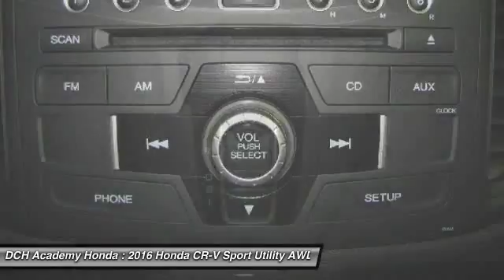2016 Honda CR-V AH61624